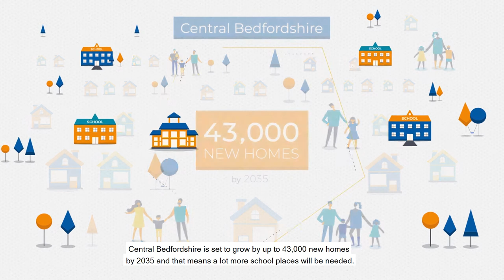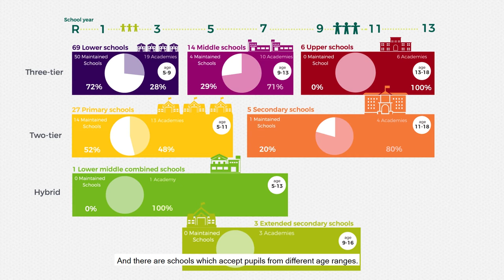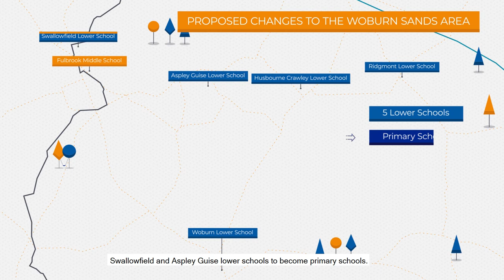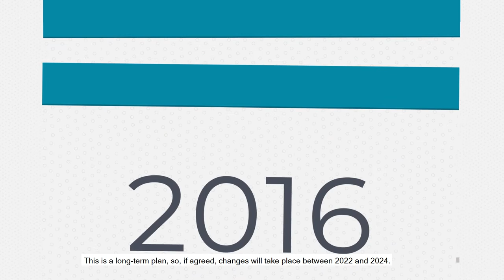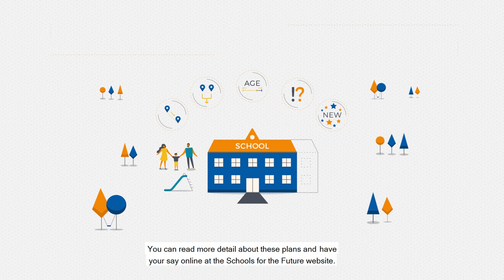Have your say on changes to schools in Woburn Sands and the surrounding villages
Schools in the area have been working together, and with Central Bedfordshire Council, on a plan to ensure we have the right schools, in the right locations, delivering the best education in the long-term.

You can read more about the proposed changes and give your feedback

The consultation is open for 12 weeks, so you can submit your views at any time up to 5pm 15 April 2020. All the feedback from the consultation will be carefully considered by the schools and the council before any decisions about next steps are made.